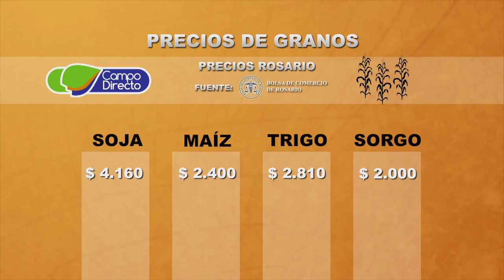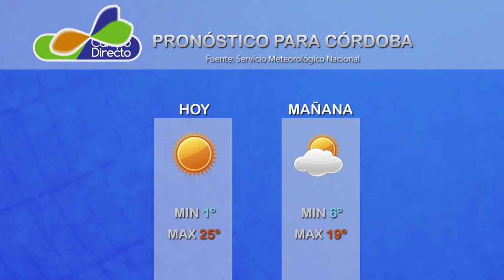Micro Agropecuario Campo Directo 201 Fecha 20 de julio de 2017